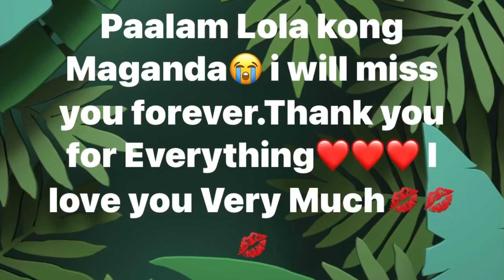HINDI KITA MALILIMUTAN for my Lola/VIANNA MAE RICAFRANCA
Dedicated to my lola who passed away in 2019 from Cancer. She is my inspiration and reason why I always strive for the best when I perform.